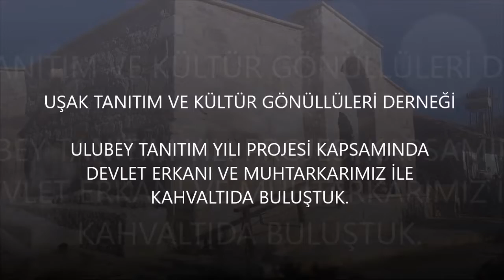TARİHİ İNAY HANINDA UTKGD DERNEĞİ GELENEKSEL KAHVALTISINDA ULUBEY MUHTARLARI İLE BULUŞTU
UTKGD derneği olarak 2019 ULUBEY TANITIM YILI PROJEMİZİ bugün (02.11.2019) tarihi İnay hanında yaptığımız teşekkür kahvaltısı ile tamamladık. Desteklerini esirgemeyen Sayın Ulubey kaymakamımız Onur Özaydın beye, Ulubey Belediye Başkanı Veli Koçlu beye ve Tüm Ulubeylilere teşekkür ederiz. İnşallah çok yakın bir zaman da derlediğimiz tüm bilgi ve görselleri bir kitapta buluşturacağız.

UTKGD - UŞAK TANITIM KÜLTÜR GÖNÜLLÜLERİ